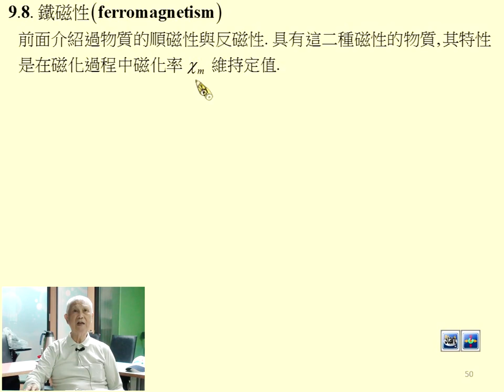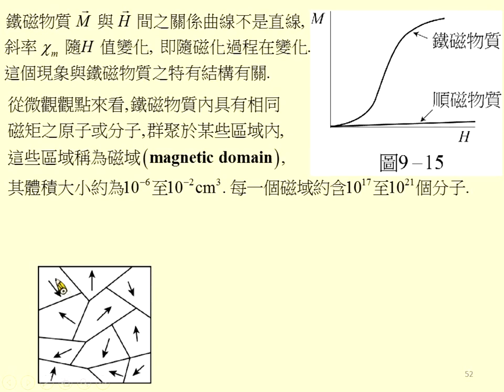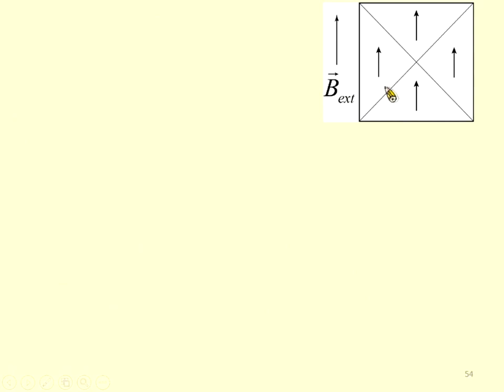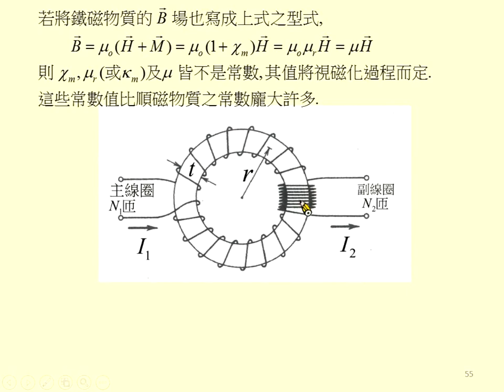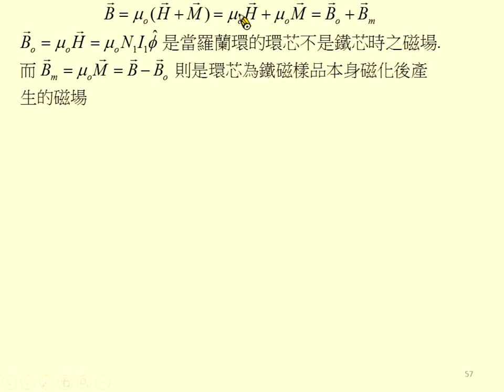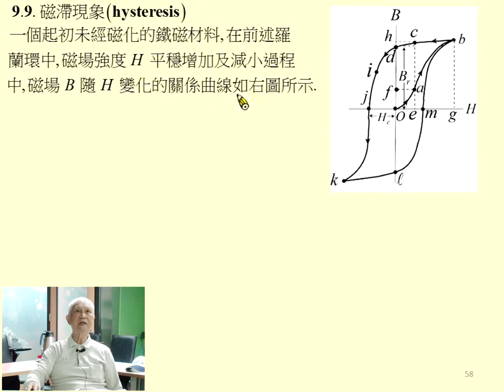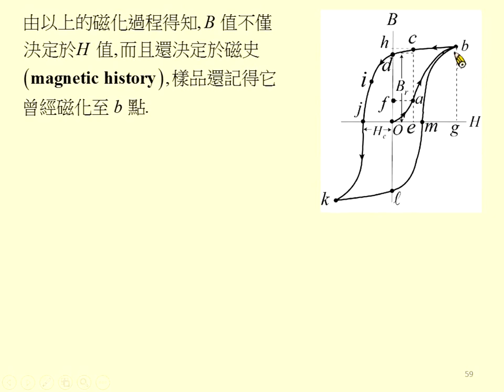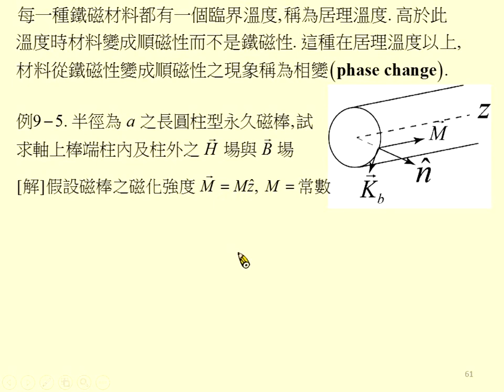《國立中山大學》電磁學I(周啟教授)48-物質內的磁場05